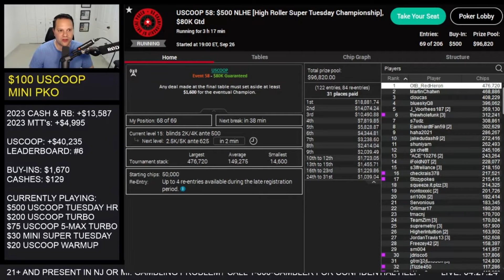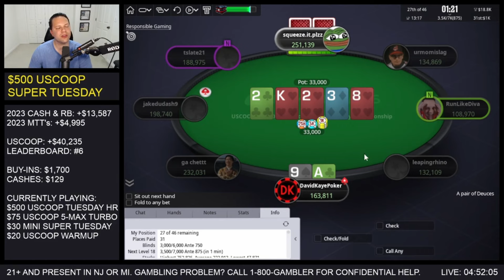Risking it ALL on The Bubble | Poker Vlog #779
Poker Vlog 779: I decide to take a risk and go ALL-IN two off the money in a $500 high roller event!

21+ and present in NJ or MI. Gambling problem? Call 1-800-GAMBLER for Confidential help.